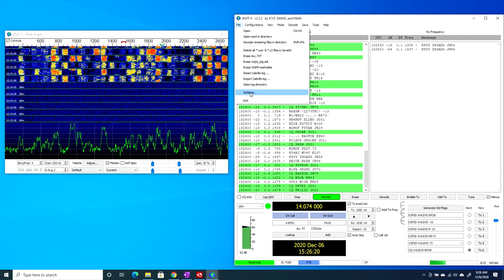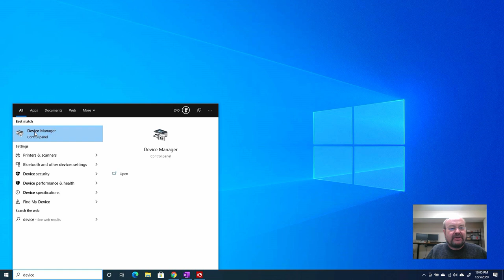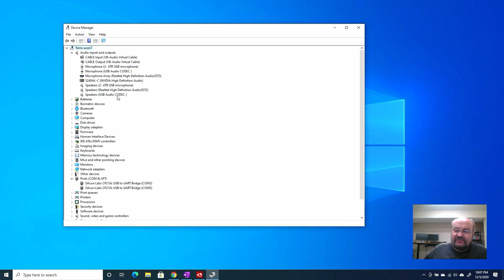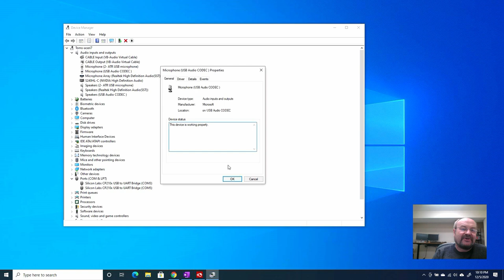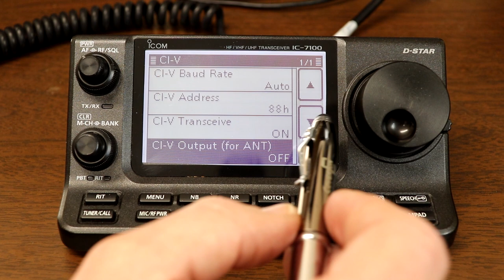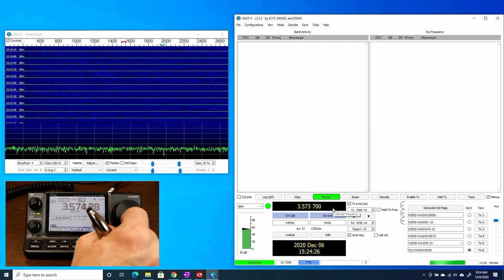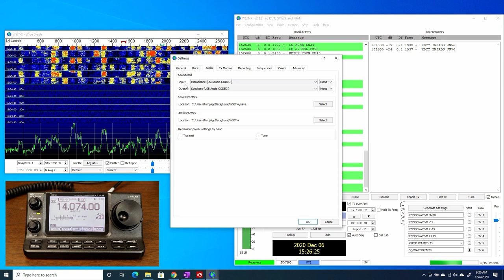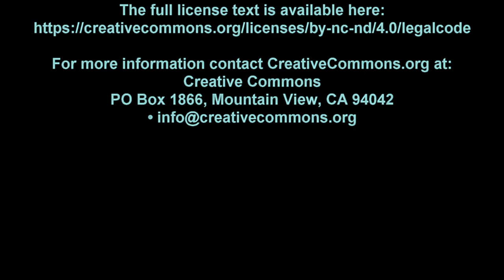IC-7100 from A to Z #12 - USB connection to a PC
NOTICE:  In July 2021 the channel name changed from HamCuredSmoke
To Ham Radio A2Z.  All of the earlier videos (like this one) are still available.

This time we look at connecting the 7100 to a PC using the USB port.  The radio shows up as a USB microphone, a USB speaker and 2 Silicon labs USB to UART serial ports.  We'll look at the type of cable you need to use and look at using the Device Manager in Windows 10 to confirm that the radio has connected to the computer correctly.

Monoprice 6 ft. cable

Monoprice 3ft. Cable